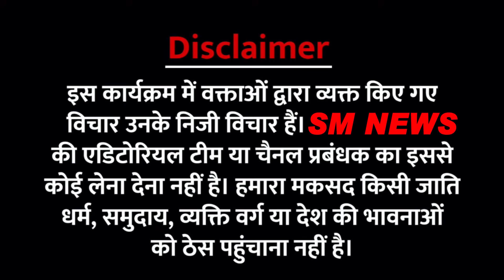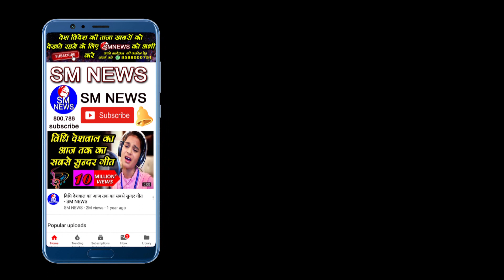Waman Meshram से तीखे सवाल हिन्दू और कांग्रेस को लेकर पत्रकारों के waman meshram latest speech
waman meshram latest speech